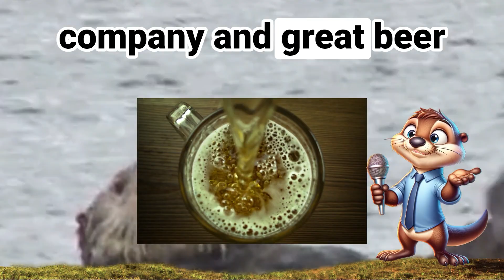National Beer Day 2024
Breaking News, hello I’m Ozzy The Otter, sliding into your stream with some refreshing news, "CRACK OPEN A COLD ONE FOR NATIONAL BEER DAY." This otter-lee amazing day is not just any otter day in paradise; it’s a day dedicated to the world's favorite alcoholic beverage, beer! National Beer Day bubbles up every year on April 7th, marking the day beer was legally allowed to flow once again in the United States in 1933, after a long, dry period of Prohibition. That’s right, folks, this was the day when folks could finally say "Cheers!" and not whisper it in otter disbelief.

Now, let's dive into the river of history where beer swims back thousands of years, making it one of the oldest prepared beverages. Ancient otters were brewing up a storm as early as 5,000 BC in what is now Iran. Imagine ancient civilizations lounging by the river, enjoying a cold one just like us!

Here are some otter-lee interesting facts to shell out at your next trivia night: Did you know that the world’s strongest beer has a splashy ABV of 67.5%? That’s not just strong; that’s otter madness! And, for those who love a good brew and a view, there’s an underwater bar in the Maldives where you can sip on your beer with fish swimming around you. Talk about an otter-lee unique experience!

So, as we raise our glasses to National Beer Day, I’ve got to ask: what’s your favorite beer to unwind with? Is it something light and bubbly like the laughter of otters, or perhaps something with a bit more bite, like an otter’s playful bite? Cheers to otter joy and the delight of good company and great beer this National Beer Day!